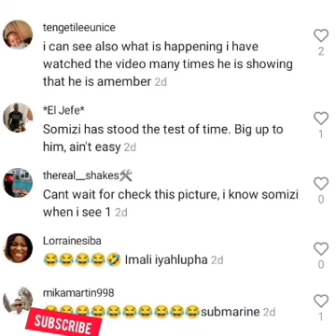watch somizi mhlango finally responded The rumour about video